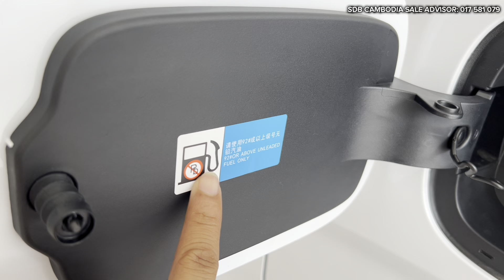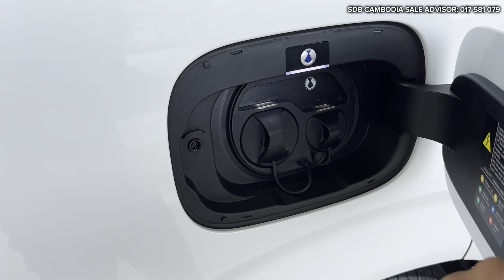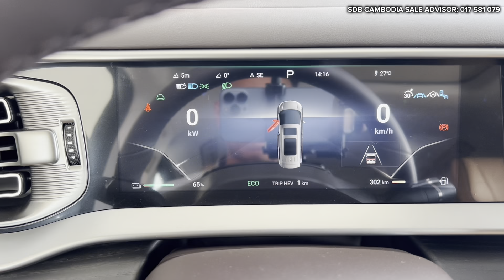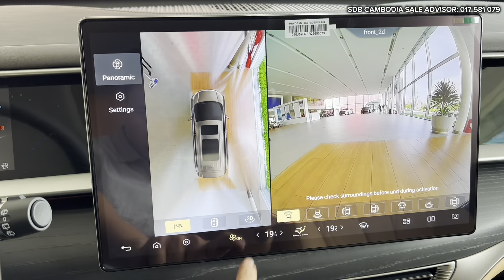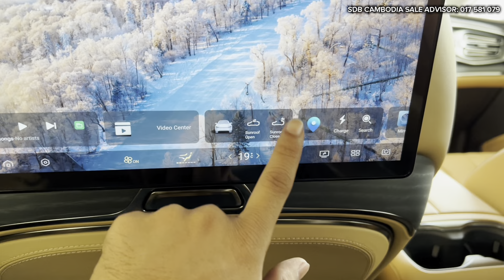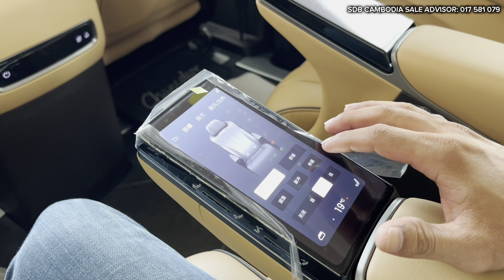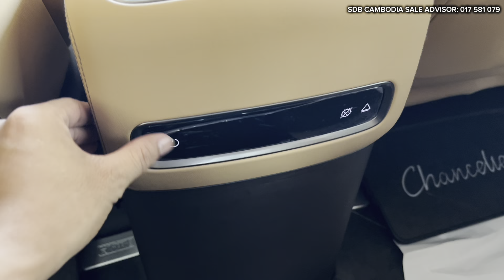New BYD DENZA D9 EV ( 2024 ) - Luxury 7Seater Electric MPV | Interior and Exterior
Thank To : DSB Cambodia

📍381 Russian Boulevard SK Kakab, Khan Porsenchey, 12406, Cambodia, Phnom Penh, Cambodia